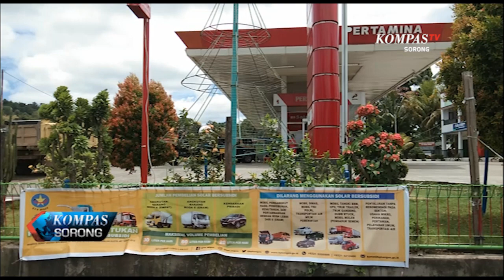SOPIR MENGELUH AKIBAT PENGISIAN BBM BERSUBSIDI DIBATASI